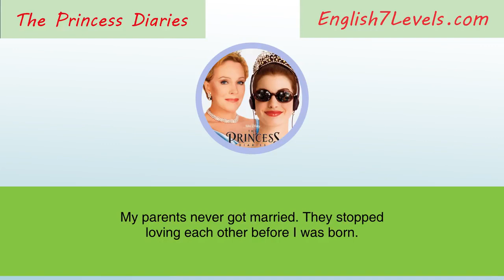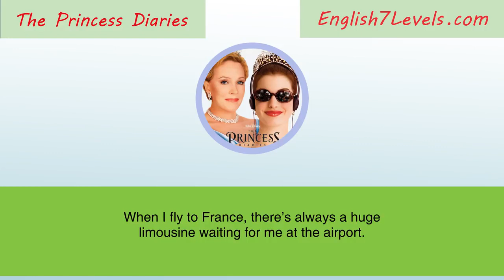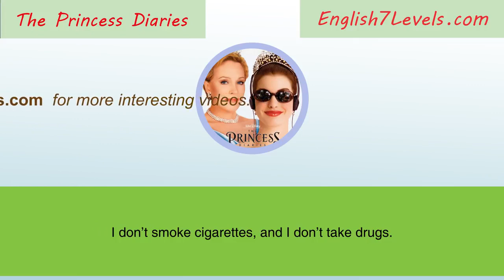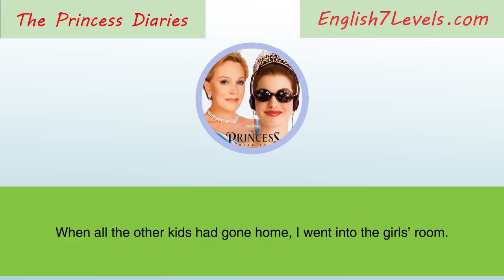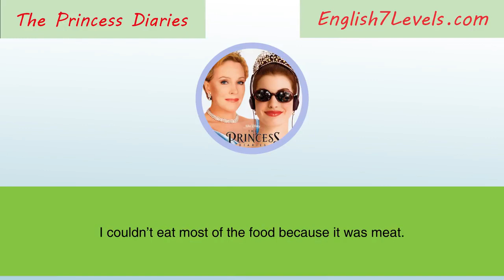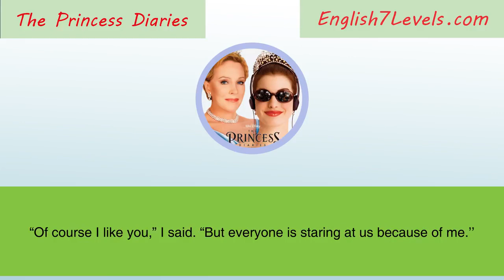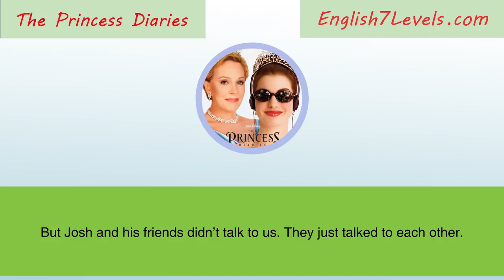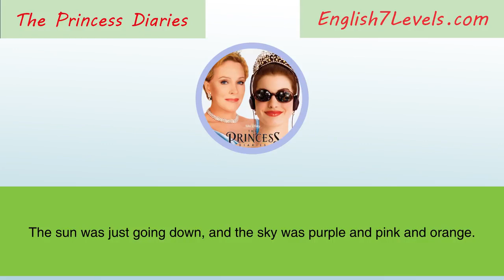Learn English Through Story Subtitles: The Princess Diaries (elementery level)